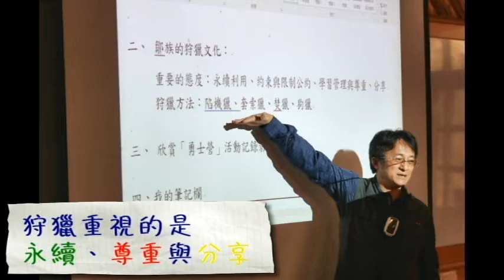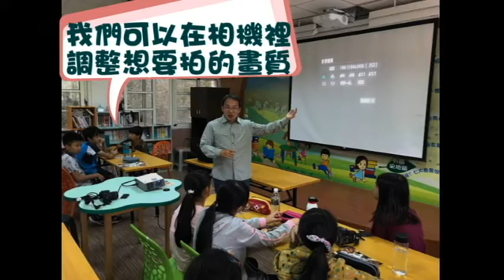茶山水計畫-四校共學 1101花絮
11/01(四)茶山水四校共學花絮

第三部茶山水花絮影片來囉～～

四間學校課程分別是

來吉國小 - 鄒族文化課程
仁和國小 - 生態攝影課程
豐山國小 - 大地課程
太和國小 - 小小泡茶師課程
本次還有小朋友們唱鄒族傳統歌謠的模樣喔！

讓我們給認真的老師與小朋友們一些鼓勵鼓勵吧！